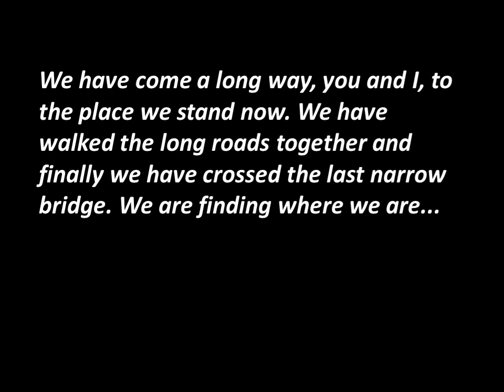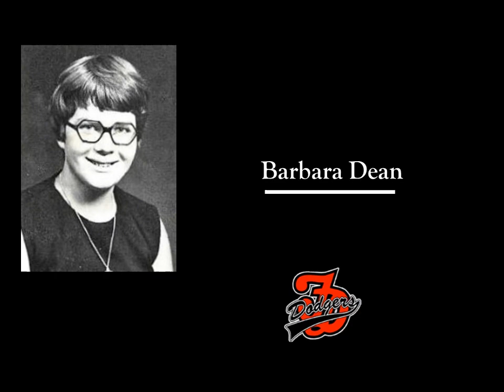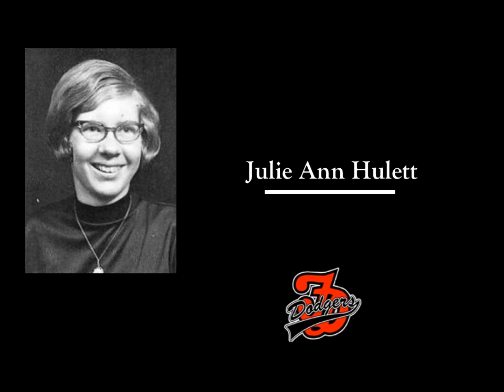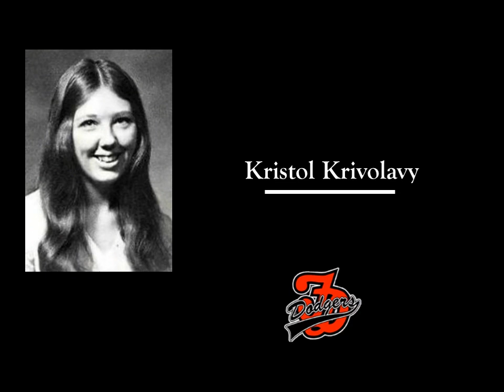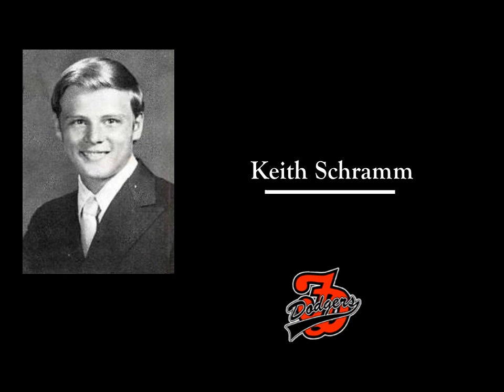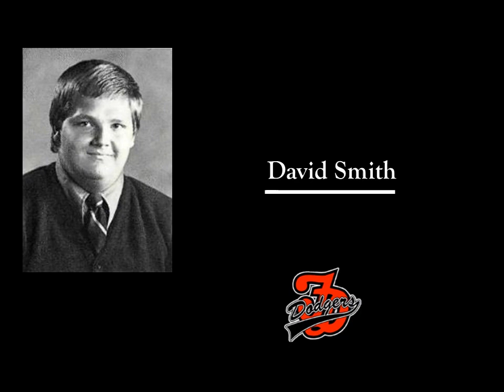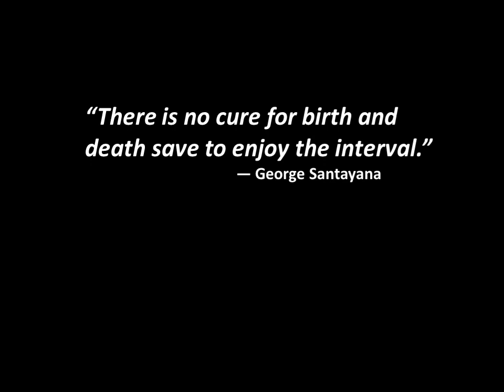Fort Dodge Senior High Class of 1972 In Memoriam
A 50th Class Reunion remembrance of FDSH Class of 1972 members who have passed.